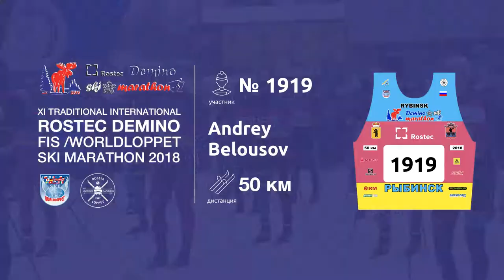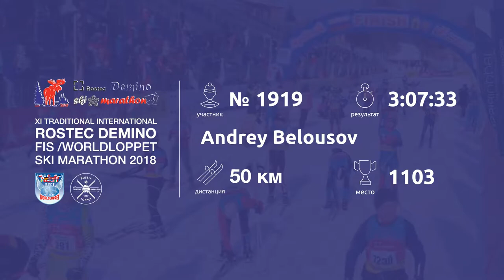Ski Marathon 50 km Demino 2018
Film for Andrey Belousov by Organizers